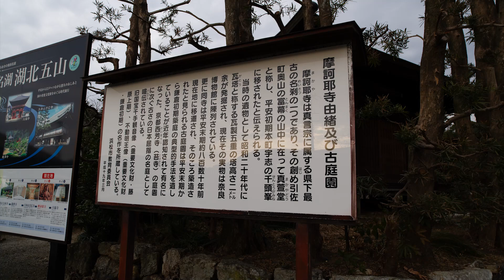Makaya【11月2x日】摩訶耶寺庭園【静岡】【1977静岡県指定名勝】【平安末-鎌倉初】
【11月2x日】【平安末-鎌倉初】摩訶耶寺庭園【静岡】【1977静岡県指定名勝】